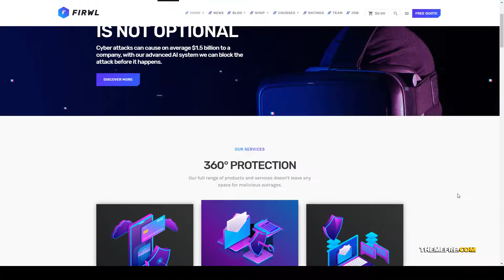Firwl - Cyber Security WordPress Theme it solutions wordpress theme performance Yuma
Columns 4+

 Layout Responsive

 Tags cyber security, cyber security themes, it solutions wordpress theme, page builder, performance, pricing plans, security, security company WordPress Theme, seo, software, startup, technology, web agency, woocommerce, wordpress